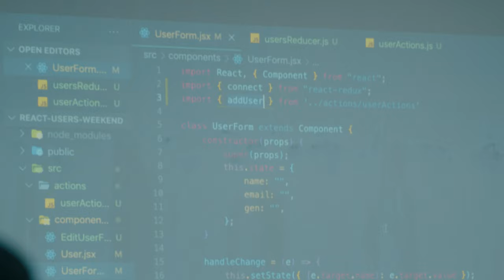Start a career in coding with Codetrain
Codetrain enables people in Africa start careers in coding by taking them then through an immersive coding bootcamp covering full-stack web development and mobile development. After the training, the graduates are assigned to get employment opportunities.

The 12 month coding bootcamp is open to anyone with a strong desire and aspiration to become a software developer. Codetrain has weekday, weekend and virtual options available.